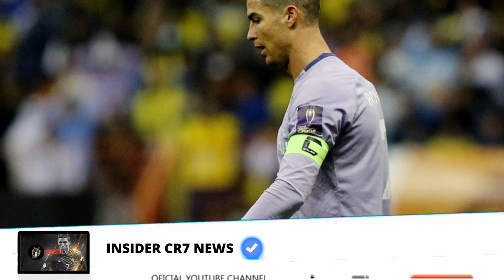CRISTIANO RONALDO LOSES HIS COOL AND DOES SOMETHING HORRIBLE! 😱